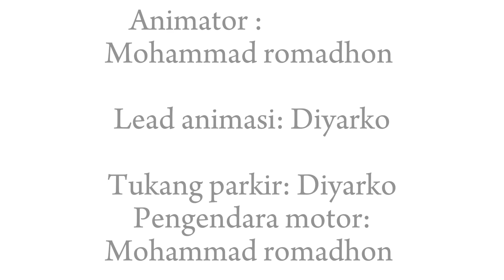Engkau yang Menipu akan Ditipu